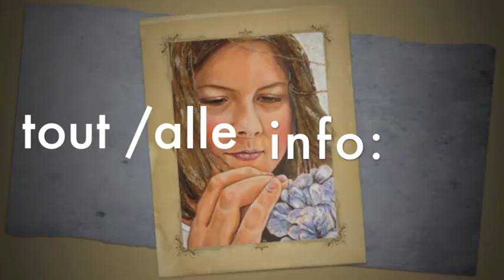Fany's Arts - portraits peinture acrylique / portretten in acrylverf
Fany's Arts = Stephanie (Fanny) Buard: sur commande - op bestelling - on demand  •  portraits - portretten  •  travail sur la base de photos - aan de hand van foto's  •  peinture acrylique - acrylverf  •  avec relief - met relief •  sur toile cadre - op doek  • sur toile cartonée - op hardboard  •  différents formats - verschillende formaten •  1 ou plusieurs personnes sur la toile - 1 of meer personen op het doek
The music is "Soul And Bird" from our dear friend Branco Stoysin